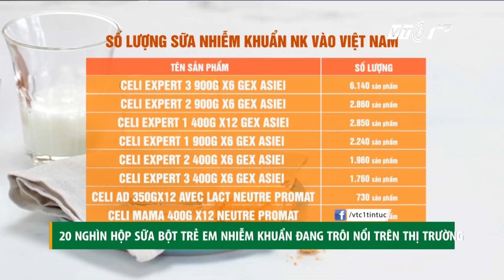Sữa nhiễm khuẩn tràn lan trên thị trường | VTC1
VTC1 | Tổng cục Hải quan thông kê có  tới 20.000 sản phẩn sữa Lactalis thuộc diện cảnh báo nhiễm vi khuẩn, đe dọa sức khỏe rất nhiều trẻ nhỏ